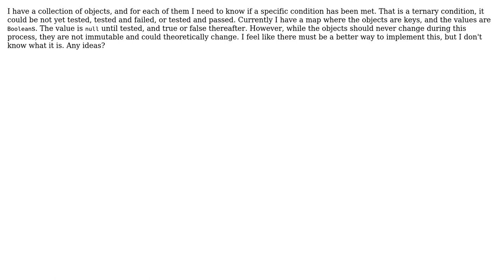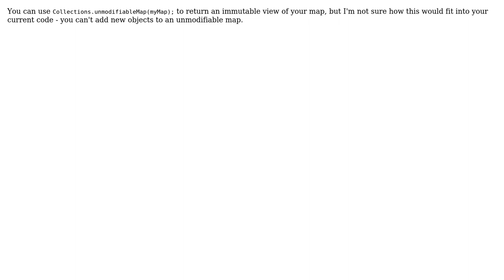Software Engineering: Objects with boolean data type (2 Solutions!!)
Software Engineering: Objects with boolean data type

With thanks & praise to God, and with thanks to the many people who have made this project possible! You are responsible for your own actions.